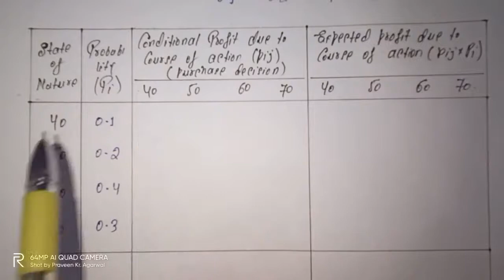Numerical on Expected Monetary Value ( EMV )